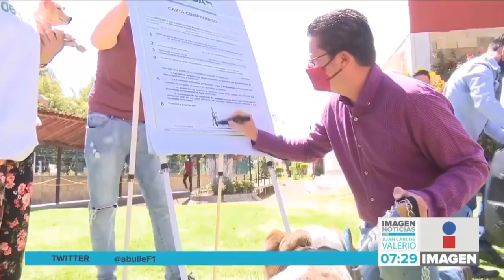Julio Lorenzini y su Pancho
JULIO LORENZINI - El Pancho refamoso en éste día mundial del perro